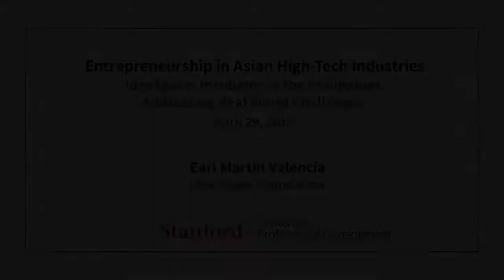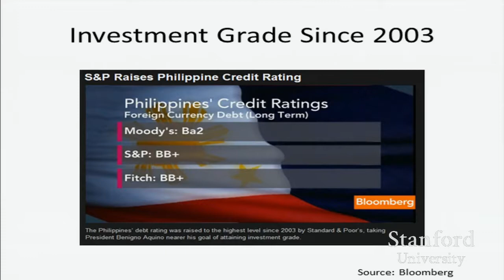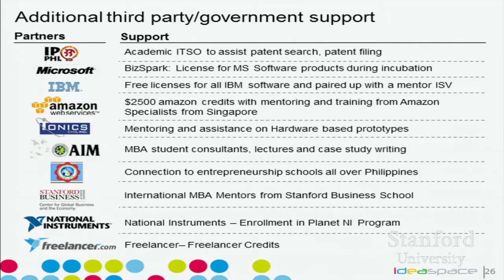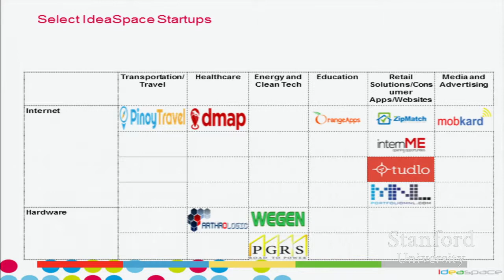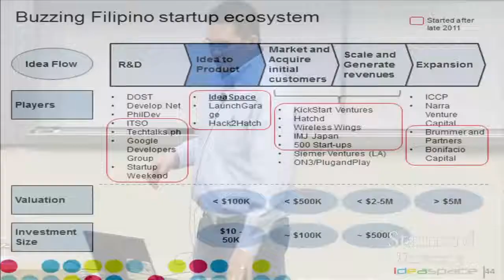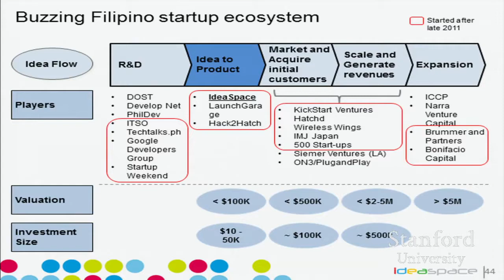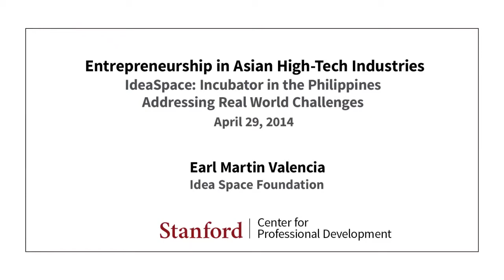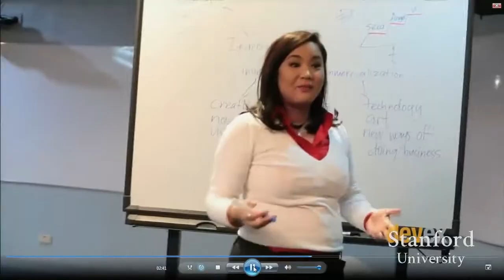Stanford Seminar IdeaSpace: Incubator in the Philippines Addressing Read World Challenge - The Best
IdeaSpace: Incubator in the Philippines Addressing Read World Challenges -Earl tin Valencia of Idea Space Foundation This lecture series presented by .

EE402A: Topics in International Technology Management Startup Ideas from the Philipppines/SE Asia Earl tin Valencia, IdeaSpace Foundation About the .